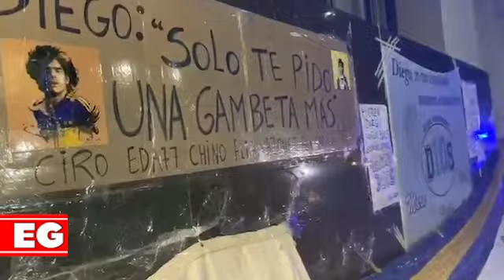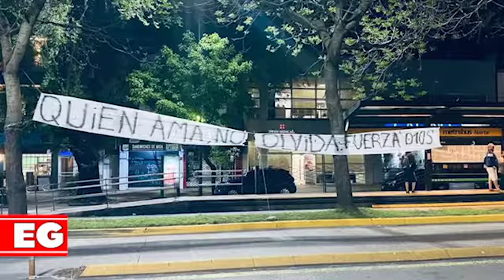LA SALUD DE MARADONA Día 2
Tras salir bien de la operación, comienza el largo camino de la recuperación. Los detalles de una jornada intensa que conmovió al mundo, en el informe de Daniel Arcucci.